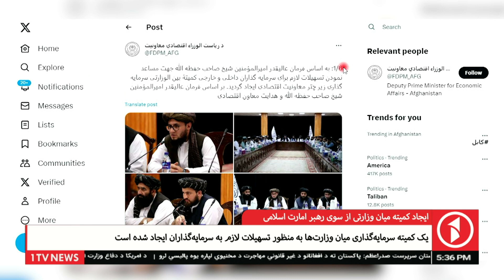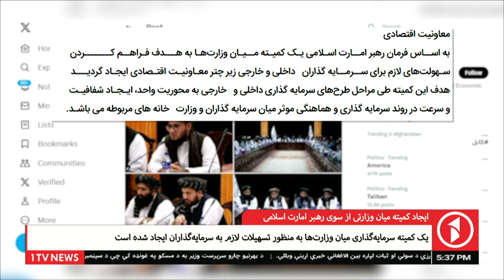ایجاد کمیته‌ میان وزارتی از سوی رهبر امارت اسلامی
1TV is the leading general entertainment TV Channel in Afghanistan.  1TV shows are made locally or acquired globally and are all dubbed in Dari language